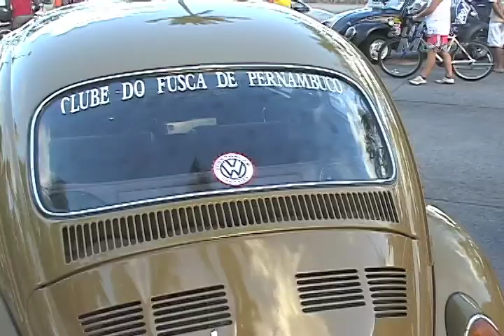Par Perfeito ao Volante